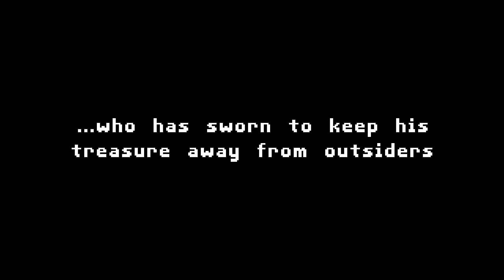Temple Scramble - Release Trailer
Temple Scramble is a fast-paced, asymmetrical two-player game that pits keyboard against mouse. The player at the keyboard controls Indira, an adventurer exploring an ancient temple in search of valuable artifacts. She must run through the temple and collect five pieces of treasure, avoiding deadly traps along the way. The player at the mouse controls Phulax, a guardian spirit protecting the temple's treasure from would-be thieves. He must prevent Indira from leaving the temple with the treasure, by shifting around the floor she walks on, matching three tiles of the same color to create traps for her.

Temple Scramble is available starting November 9, 2018 for Windows, macOS, and Linux. The game is also available to purchase on Steam